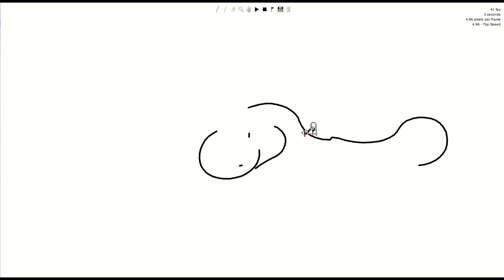Preview :D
Hey, making a quirk and some integrationing stuffs. Mega uber thanks to cam for record/editing duties 8D